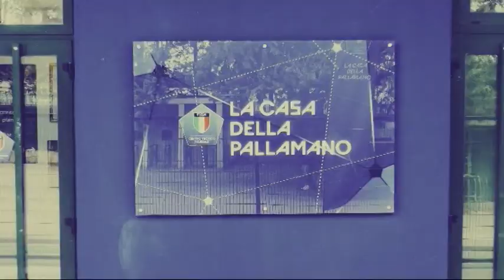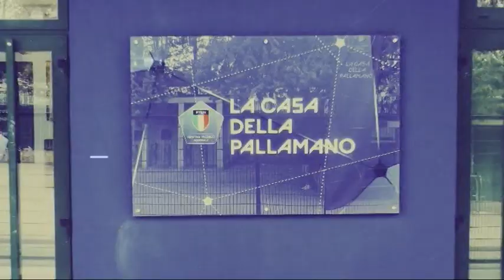La Casa della Pallamano del 19/11/2021